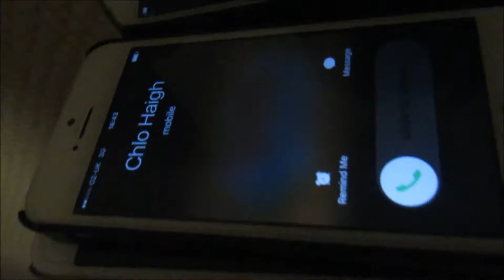Ricochet @ UDO SIX NATIONS 2016